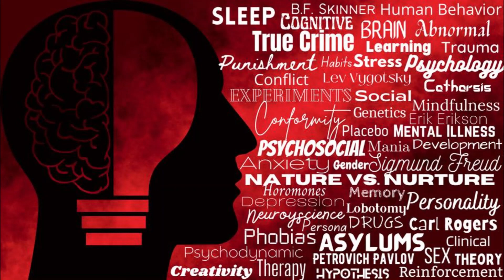Episode 19: The Manson Family Pt 1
In this episode we cover the early life of Charles Manson. We also talk about anti-social personality disorder. Next episode will go more into detail about the gruesome murders that the Manson Family committed!